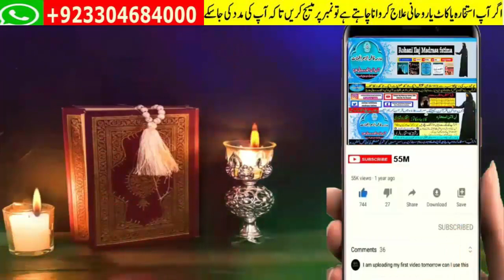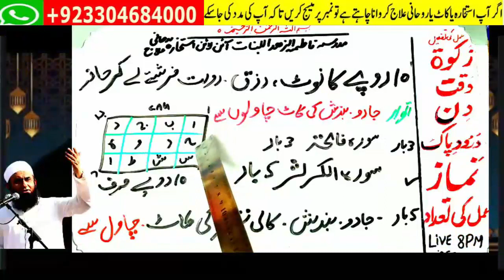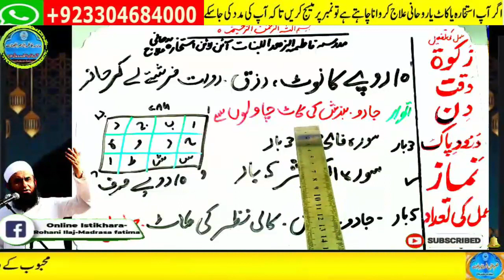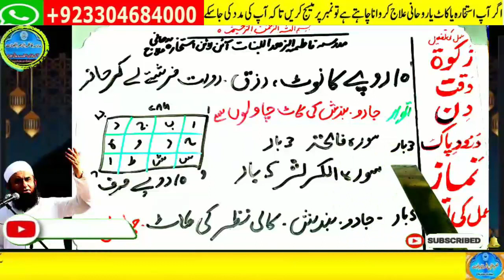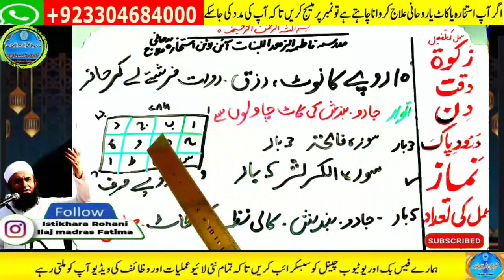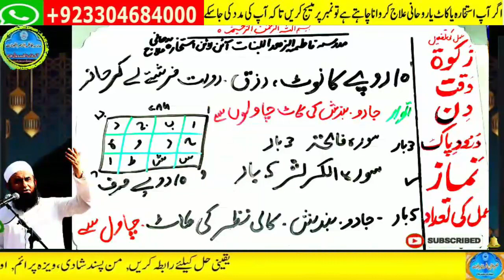wazifa for hajat | powerful wazifa | wazifa for any hajat | har hajat pori hone ka wazifa #